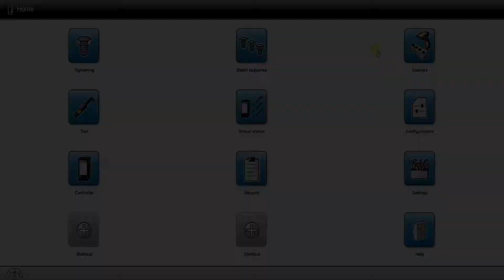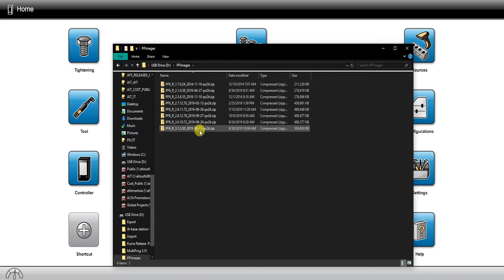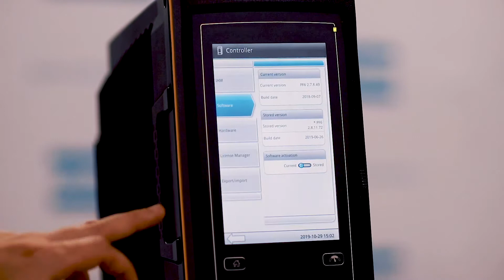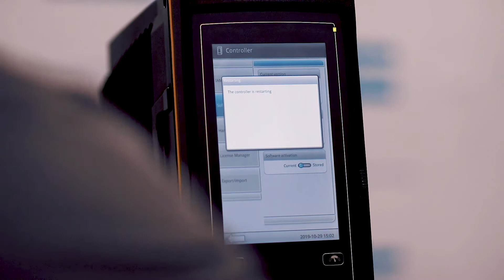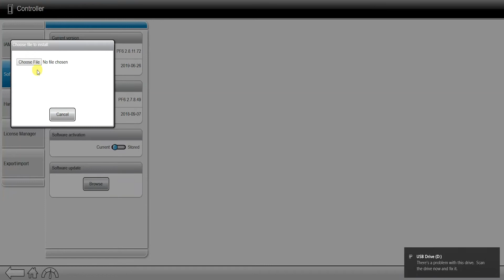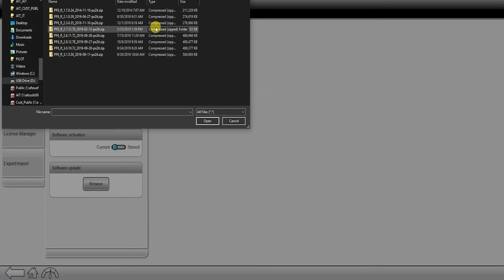Power Focus 6000 Product Essential Series: How to perform software updates | Atlas Copco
Welcome to the PF6000 Product Essentials Series! This is one in a series of videos carefully curated to help Atlas Copco customers get the most out of Atlas Copco's Power Focus 6000 controller. In this video, Product Specialist, Ben Hanawalt, discusses how to perform software updates.

The PF6000 is a controller platform designed to take productivity, quality, ergonomics, and connectivity to the next level. Tune in as Ben walks through both ways to update the software on your PF6000 controller: using either a USB device or an ethernet cable. Learn to easily update the software in your Power Focus 6000 controller, and also import settings from one controller to another. Step-by-step, Ben demonstrates the ease with which customers can update the software on their Power Focus 6000 controller in this video.